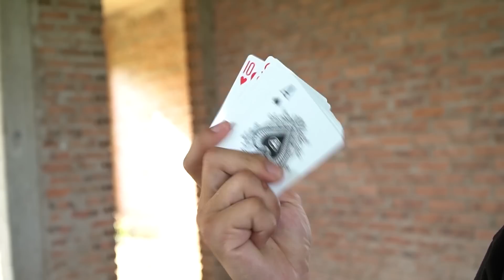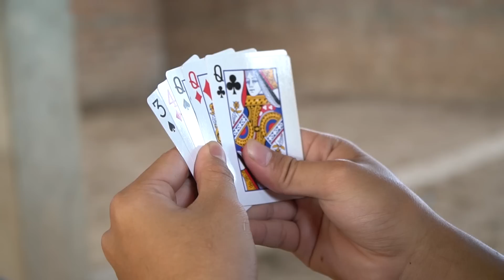Battle Nerf War: SALESMAN & Blue Police Practice Nerf Guns Robbers Group RAINBOW BATTLE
hastag